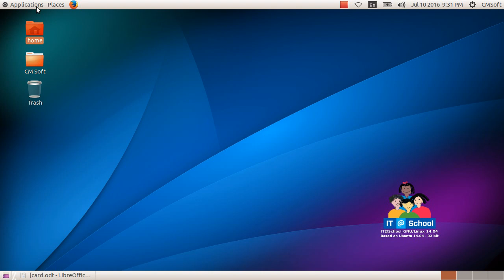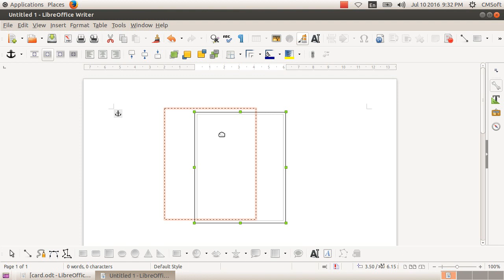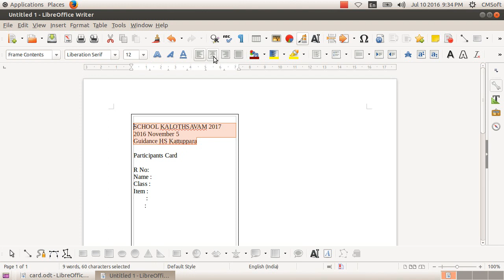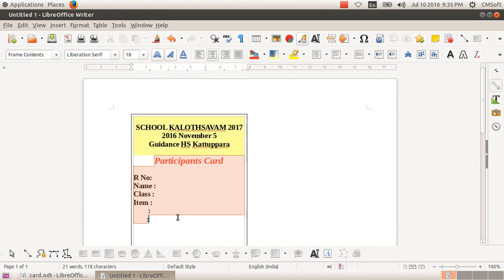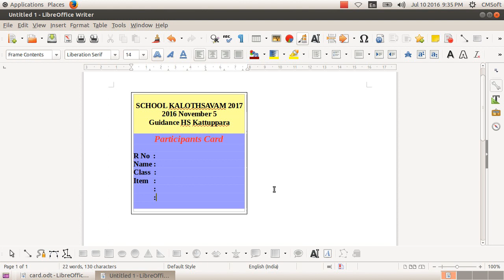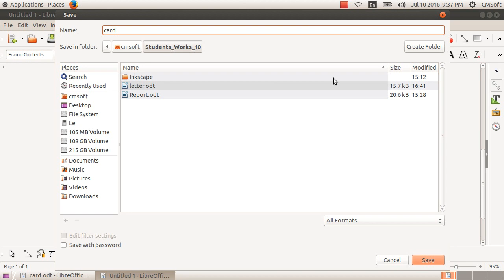ICT Tutorials Std 10 Chapter 2.8 Writer പ്രസിദ്ധീകരണത്തിലേക്ക് Publishing